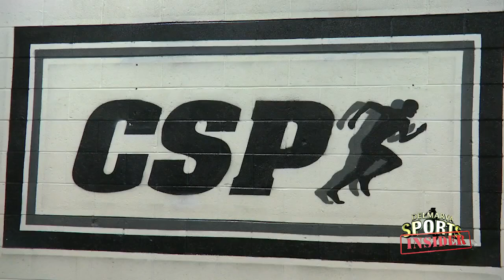DSI - Part 2 of 5 - June 7, 2024